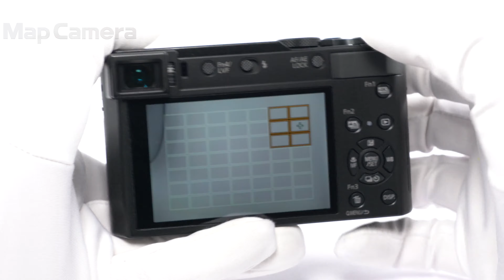Panasonic (パナソニック) LUMIX DC-TX2 良品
Panasonic (パナソニック) LUMIX DC-TX2

【付属品】
バッテリー・ACアダプター・USBケーブル